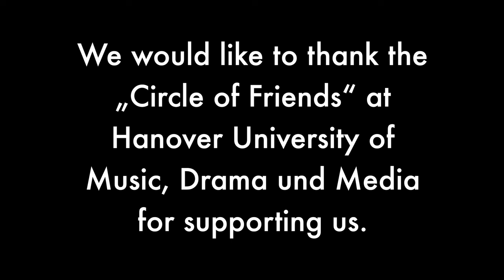See The World, Come And See (Pat Metheny Cover)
Pat Metheny Ensemble
Hanover University of Music, Drama and Media
(Hochschule für Musik Theater und Medien)
Excellent work from last year's students.
Congratulations and thanks!

0:00 See The World
4:47 Come And See

Melissa-Joy Gjakonovski: Piano
Pascal Ritter: Guitar
Finn Clausen: Bass
Marcus Theilmann: Drums

Composition: Pat Metheny

Recording Engineer: Julian Scarcella (Muli Studio Productions)
Video Production: Julian / Giovanni Scarcella
Musical Direction: Klaus Spencker

Recorded at Muli Studio 02/03/2024

We would like to thank the „Circle of Friends“ at Hanover University of Music, Drama und Media for supporting us.